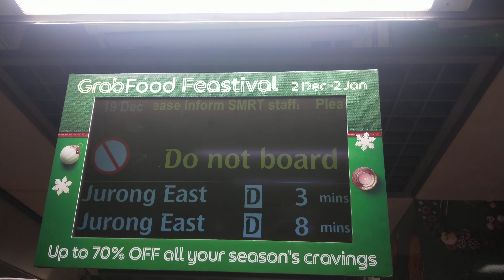(DNB) [SMRT] C751B 347/348 NSL at NS25/EW13 City Hall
Kinda rare now for C751B on NSL, but didn't managed to catch this train tho. Off peak, withdrawn at MSP and probably turn back to BSD. In addition,  there are two C151 and one C651 running on the line during peak but get withdrawn as well.